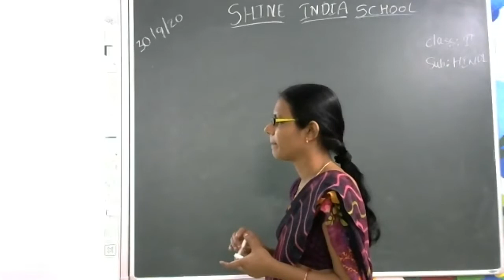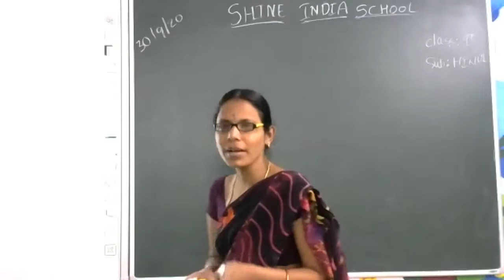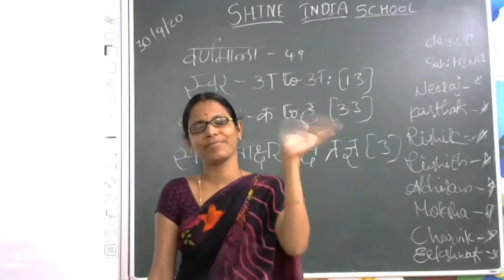SHINE INDIA SCHOOL HINDI ONLINE CLASS FOR GRADE 2